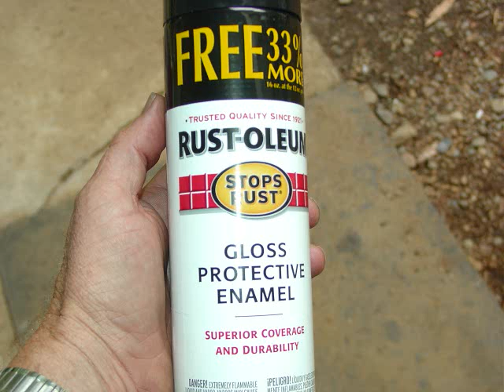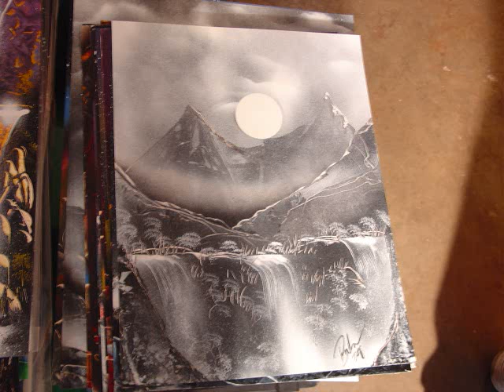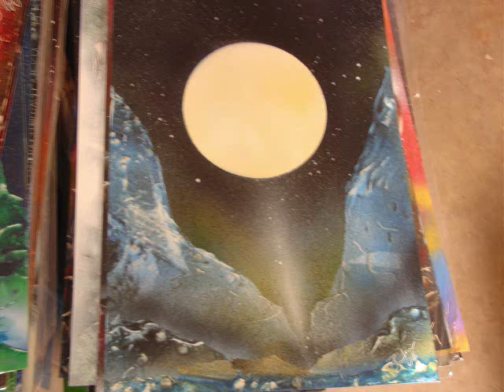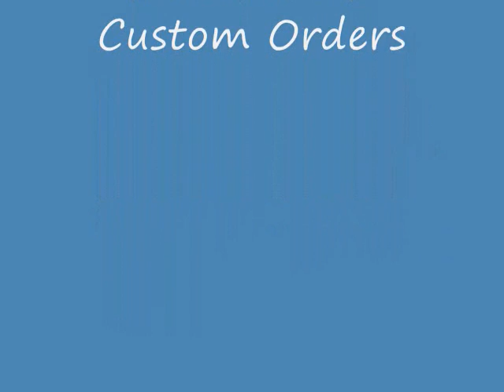Beyond GRAFFITI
Space Art by Paul Bochner of Reedsport OR Aerosol Spray Paint crafted into fine art posters. Mr. Bochner is also a  an airbrush artist.